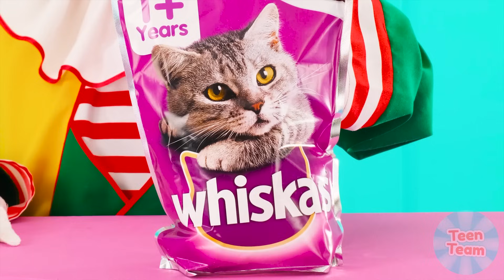Memecahkan Misteri Tantangan 1000 Kunci | Tantangan Lucu TeenTeam Challenge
Dalam beberapa kasus, ini semua soal keberuntungan! Seseorang akan beruntung hari ini!